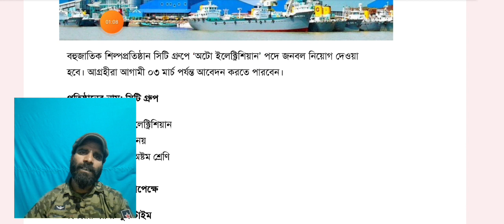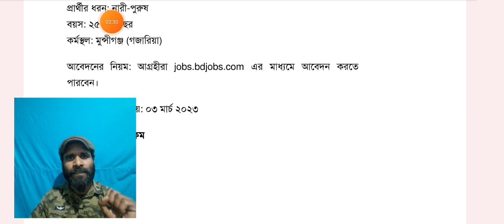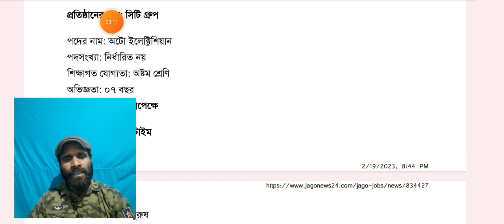সিটি গ্রুপ নিয়োগ বিজ্ঞপ্তি ২০২৩। Company Jobs 2023। City Group New Job Circular 2023।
City Group New Job Circular 2023। সিটি গ্রুপ নিয়োগ বিজ্ঞপ্তি ২০২৩। Company Jobs 2023।
City Group Job Circular 2023 has been published recently by City Group. It is a renowned Private Company Job.  Apply for this job now!